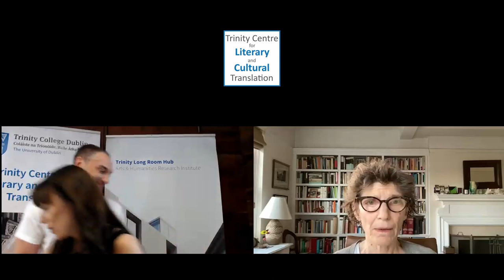Translating Italo Calvino with Ann Goldstein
Ann Goldstein is an American editor and translator from the Italian language. She was born in New Jersey, USA, in 1949 and is an editor at The New Yorker magazine.

She has translated works by, among others, Elena Ferrante, Pier Paolo Pasolini, Alessandro Baricco, and Alessandro Piperno. Goldstein is also the editor of the Complete Works of Primo Levi in English. She has been the recipient of several prizes including a Guggenheim Fellowship, the PEN Renato Poggioli Prize, an award from the Italian Ministry of Foreign Affairs and an award from the American Academy of Arts and Letters.

In this interview, we discuss the translation of Italo Calvino's work into English.